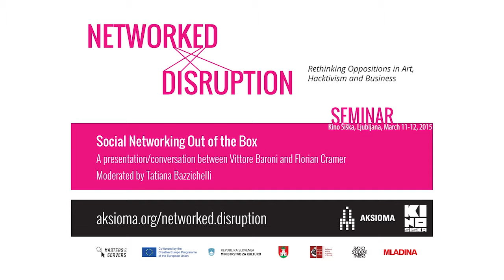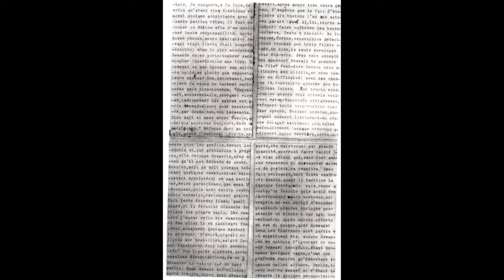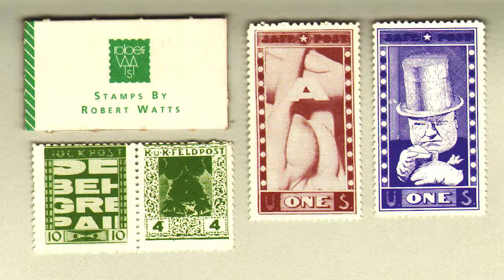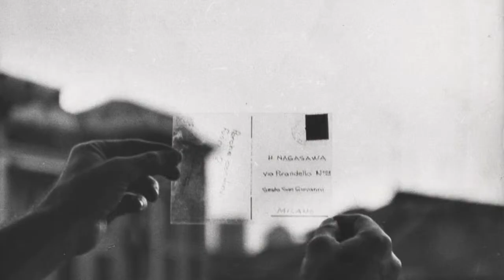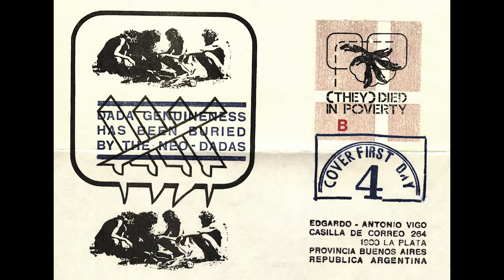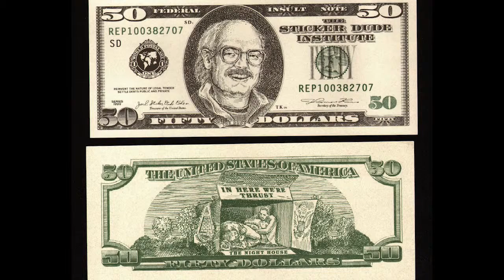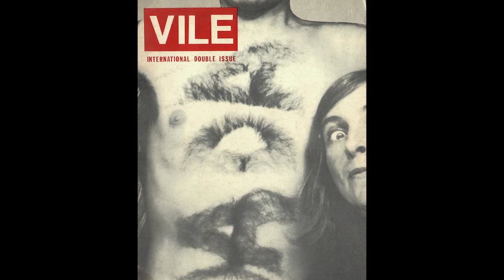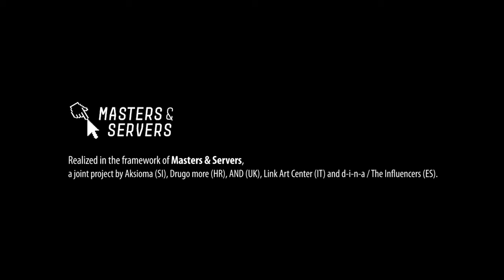Vittore Baroni and Florian Cramer: Social Networking Out of the Box | Part 1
A presentation/conversation between Vittore Baroni and Florian Cramer at the Centre for Urban Culture Kino Šiška
Moderated by Tatiana Bazzichelli.

The current meaning of openness, and the rhetoric of decentralisation, freedom and exchange in social media cannot be fully understood without tracing back the practice of networking in the underground artistic contexts over the past decades. This session proposes to analyse the roots of social networking based on both analogue and digital networked art, and connect them with the post-digital critical reflection. Social networking is seen as a practice of community creation, towards the imagination of common spaces of intervention – and identity identification – where symbols, myths and memes are shared. This panel describes the genesis and the creation of a number of grassroots artistic networks between the Eighties and the Nineties, across both Europe and the US, and question the practice of networking today. A common thread connects the network of mail art, Neoism, Luther Blissett and, more recently, in the post-digital era, the Anonymous entity. Such practices of disruption have been “social networks out of the box”, therefore generating viral practices, strategies of networking and “radical play”, both online and offline.